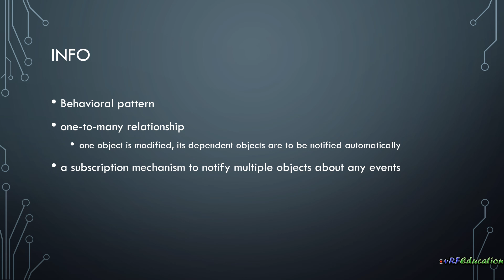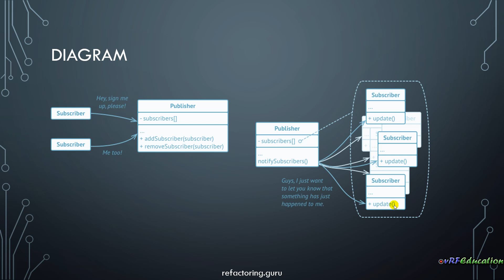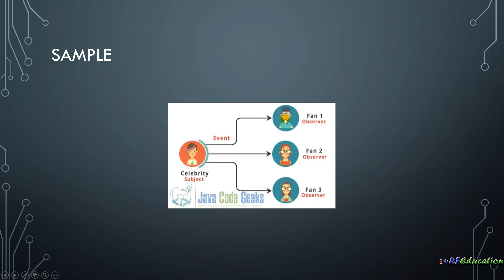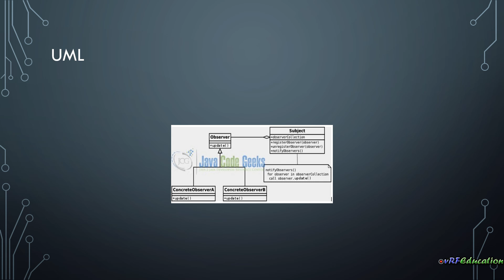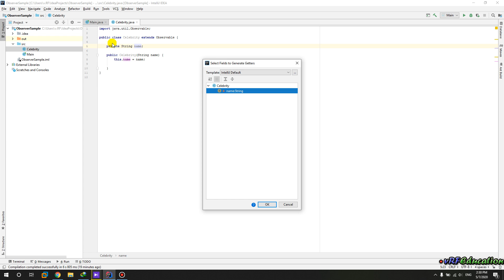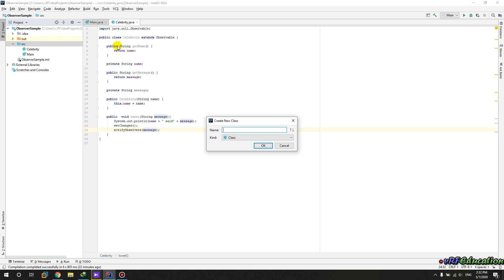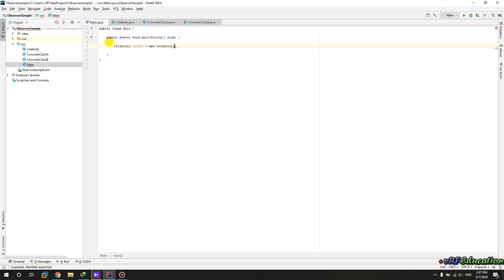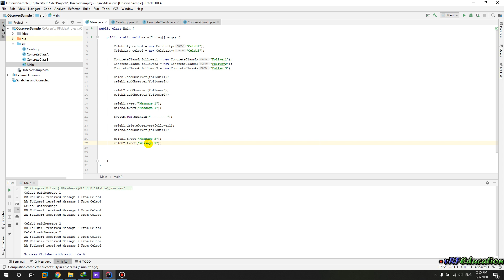Observer Pattern in Java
Observer pattern is used when there is one-to-many relationship between objects such as if one object is modified, its dependent objects are to be notified automatically. Observer pattern falls under behavioral pattern category.

In this video I'm gonna cover factory design pattern in Java programming by giving you a practical example